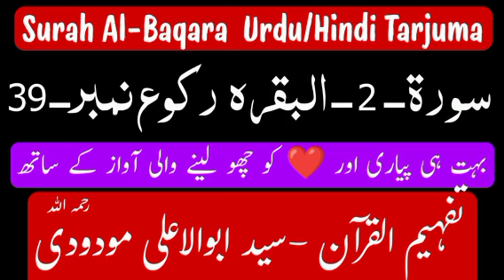Surah Al-Baqara-2-Ruko No.39|Urdu/Hindi Tarjuma|Nice Voice ❤️|Tafheem Ul Quran|Syed Abu Ala Maudodi